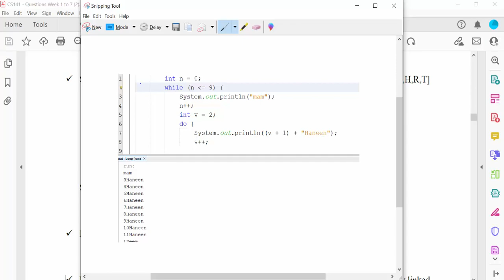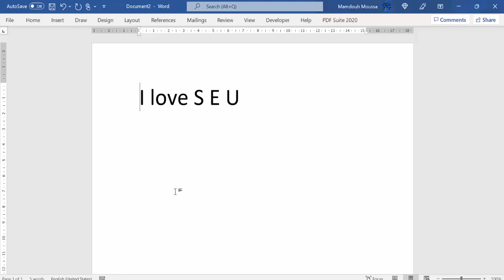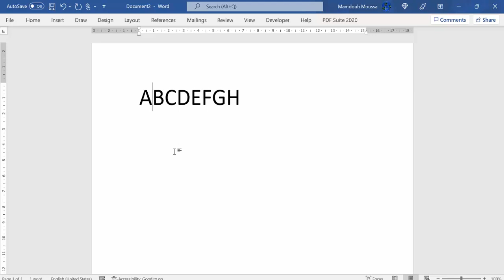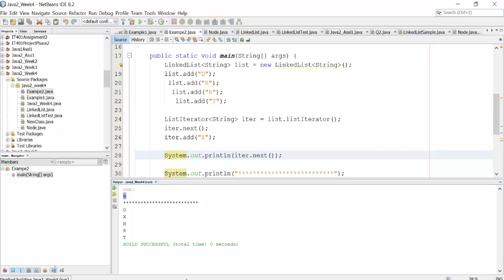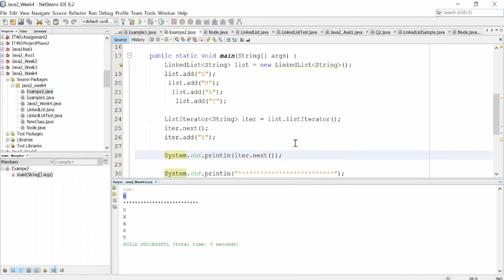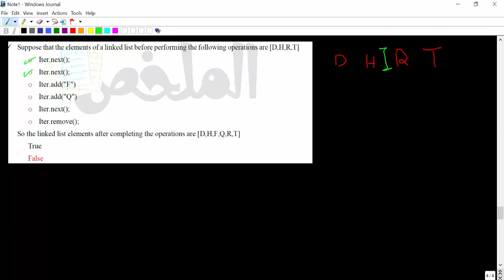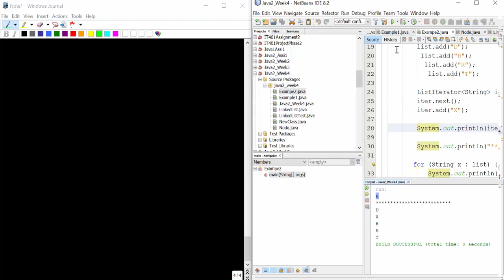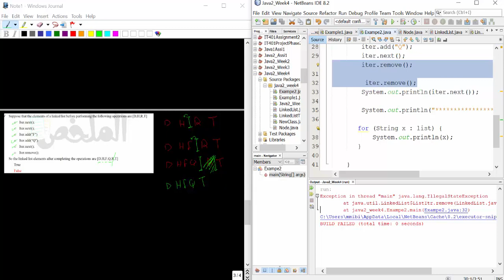How to answer Iterator question?